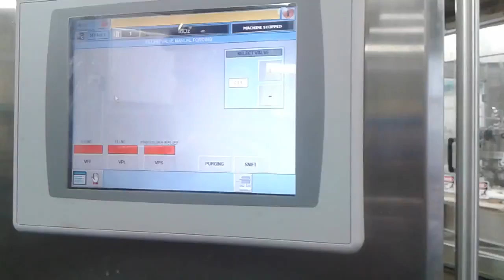10 Maggio 2016